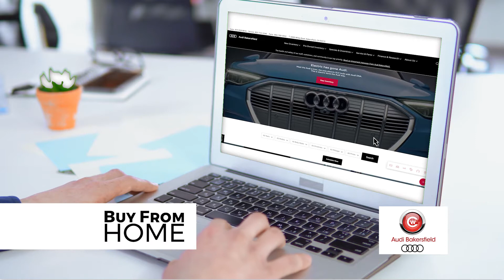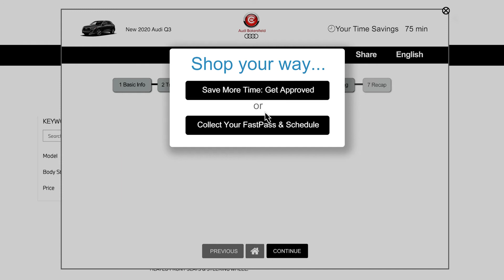Tutorial Audi Bakersfield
Buy from the comfort of your home